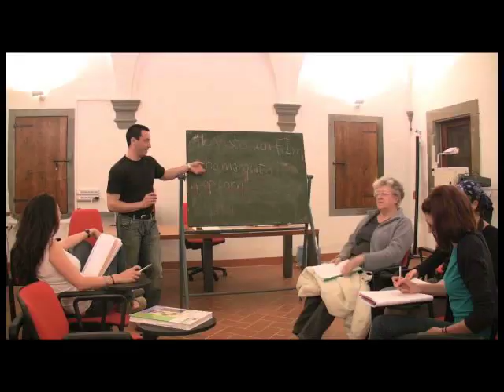"Ciao Marco" (short vers. w/ english subtitles)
Purchase "Ciao Marco" at iTunes and Amazon.. Stream full Arturo In Letto songs at Bandcamp and Grooveshark.

"Ciao Marco" is an homage to UGA Cortona Academic Coordinator Marco Pacioni.  He thinks a lot; he waits alone; he's looking for something; one day he'll find someone.  And the girls say Ciao Marco, Ciao Marco.